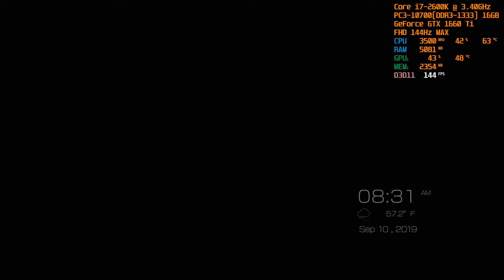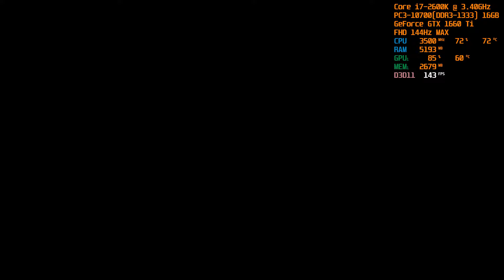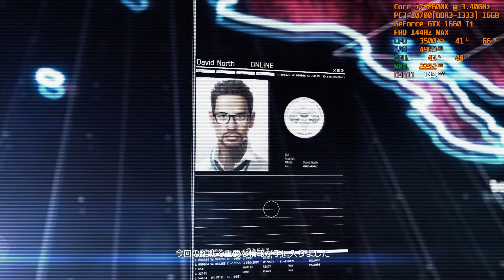SP2 [Anchorhead Raid] - Core i7-2600K + GeForce GTX 1660 Ti - ACE COMBAT 7: SKIES UNKNOWN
画質:HIGHだと常時144Hzハリツキは無理(GPUが非力)だが90FPS程度は出ており、CPUにはムァダ余裕があるンで、Core i7-2600K(2011年)＋GeForce GTX 1660 Ti(2019年)の組み合わせでムァムァダゐけルょ！！

「Win+G」による内部録画(NVIDIA ShadowPlayではナゐ)

CPUとM/Bの制限から、PCIe Gen2までとなる。

[MSI] GeForce GTX 1660 Ti AERO ITX 6G [24,980円]

・CPU：Core i7-2600K(SandyBridge)
・GPU：GeForce GTX 1660 Ti AERO ITX 6G(MSI)
・RAM：16GB = 4GB(PC3-10600,DDR3-1333)×4枚
・M/B：Z77 Extreme4(ASRock)
・モニター：C24G1/11(144Hz,24型,FHD,VA,曲面,AOC)
・OS：Windows10 Pro(64bit)

2019年1月17日発売 - PlayStation4

2019年1月17日発売 - XBOX ONE

2019年2月1日発売 - Windows(Steam)

2019年1月16日発売 - XBOX ONE